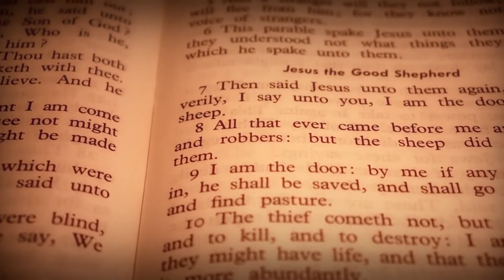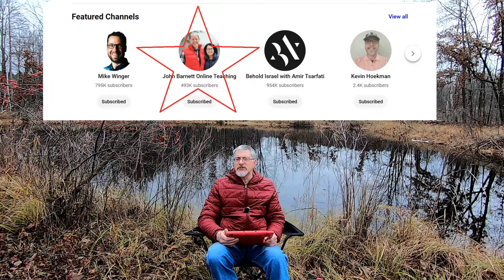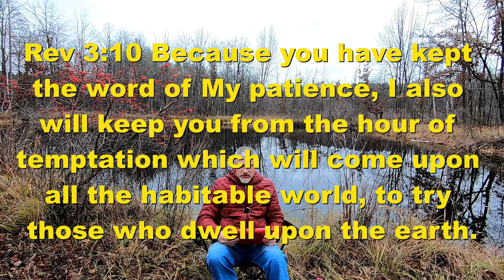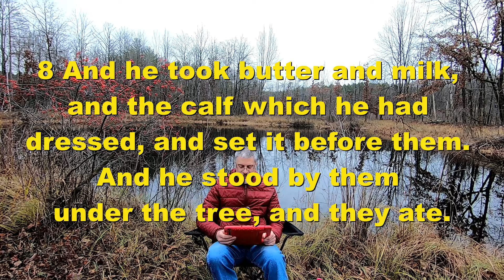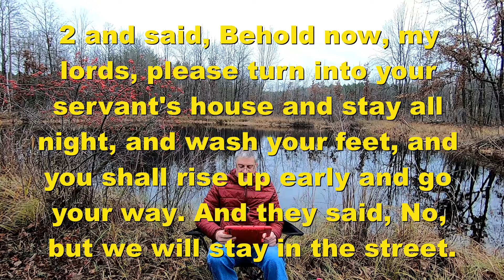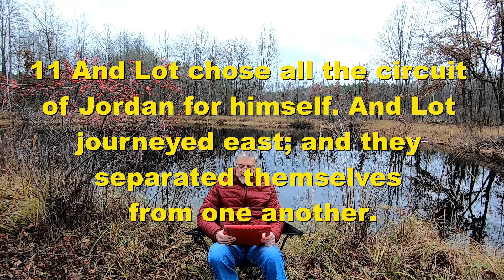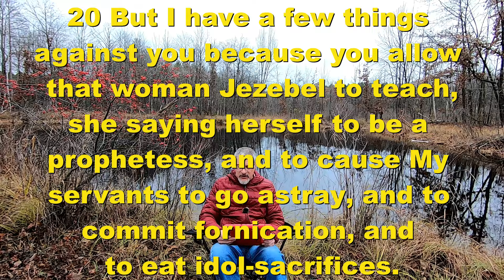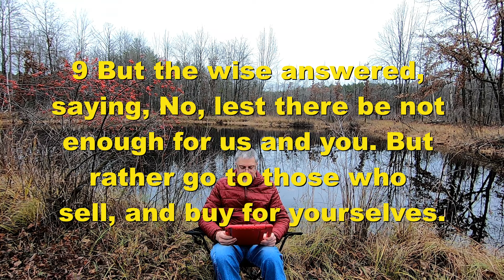Table in the Wilderness - Escape Judgment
In this video, I discuss what happens after the rapture and what to do if you missed the rapture.

A Pre-Trib Rapture According to Rev 3:10 -